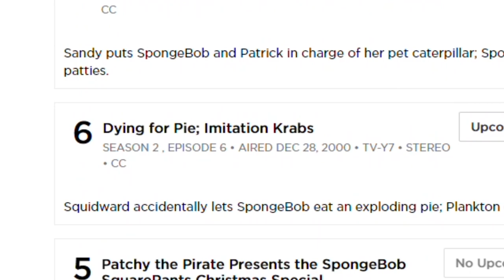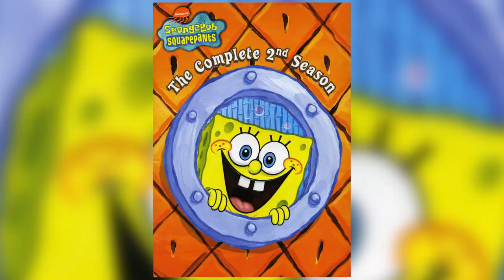Imitation Krabs | SpongeBob Episode 49; Plankton's Mr. Krabs Plan - SpongeyMikey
Episode 49, Imitation Krabs is Plankton's 1st appearance in season 2 and is the 1st of a total of 5 episodes where Plankton disguises himself as another character to steal the Krabby Patty secret formula.

Music Used (all from YouTube Music Library):
Nobody Calls it San Fran by Coyote Hearing
Lust for Love by White Hex
Timpani Beats by Nana Kwabena